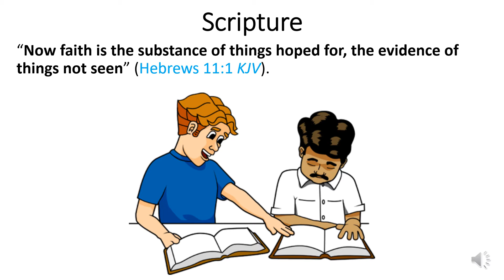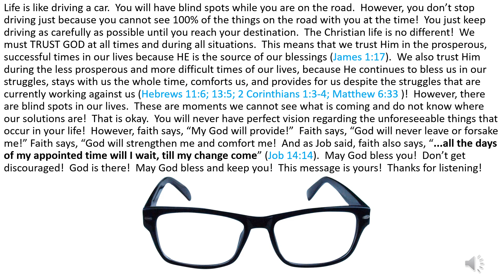One Minute Inspirations - I Trust What I Can't See!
“Now faith is the substance of things hoped for, the evidence of things not seen” (Hebrews 11:1 KJV).

Life is like driving a car.  You will have blind spots while you are on the road.  However, you don’t stop driving just because you cannot see 100% of the things on the road with you at the time!  You just keep driving as carefully as possible until you reach your destination.  The Christian life is no different!  We must TRUST GOD at all times and during all situations.  This means that we trust Him in the prosperous, successful times in our lives because HE is the source of our blessings (James 1:17).  We also trust Him during the less prosperous and more difficult times of our lives, because He continues to bless us in our struggles, stays with us the whole time, comforts us, and provides for us despite the struggles that are currently working against us (Hebrews 11:6; 13:5; 2 Corinthians 1:3-4; Matthew 6:33 )!  However, there are blind spots in our lives.  These are moments we cannot see what is coming and do not know where our solutions are!  That is okay.  You will never have perfect vision regarding the unforeseeable things that occur in your life!  However, faith says, “My God will provide!”  Faith says, “God will never leave or forsake me!” Faith says, “God will strengthen me and comfort me!  And as Job said, faith also says, “...all the days of my appointed time will I wait, till my change come” (Job 14:14).  May God bless you!  Don’t get discouraged!  God is there!  May God bless and keep you!  This message is yours!  Thanks for listening!

309 Henry Street
Gadsden, Alabama, USA 35901